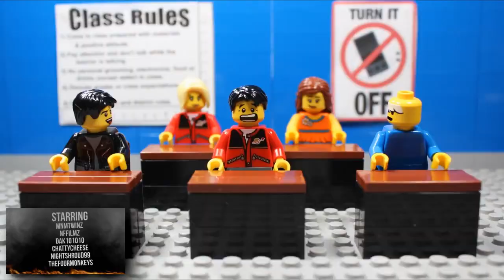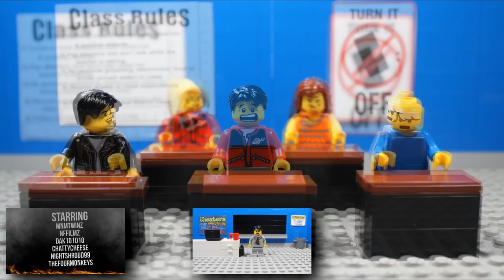[Scrapped] Lego Fire Drill Sparta Uber Trance Mix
if you wanna know why this is scrapped and why it's now considered "fixed" read the desc from this video but basically I got it back to normal after tinkering with some vegas files, and I just bothered to add visuals, lolz.

mashup by jesse11spykid or whatever i forgot